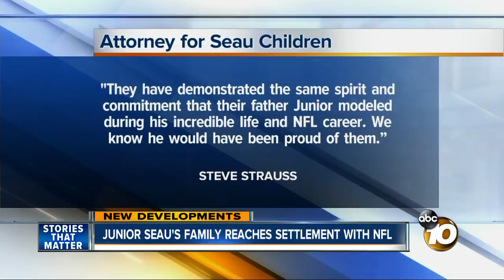Junior seau's family reaches settlement with nfl